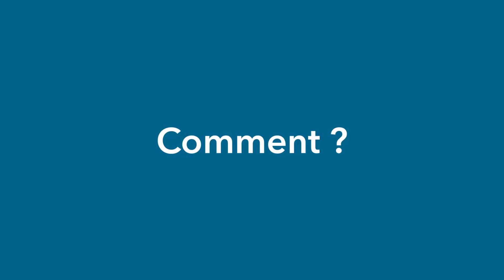L'appli qui fait gagner de l'argent en rendant service!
On connait tous quelqu'un qui à un projet immobilier.
Rendez lui service le mettant en contact avec un professionnel expert du secteur, il partage ses honoraires avec vous!
Pour tester:
Compte gratuit avec le code 466311